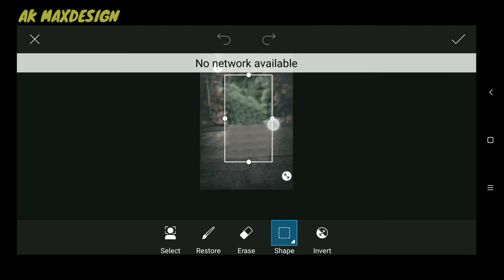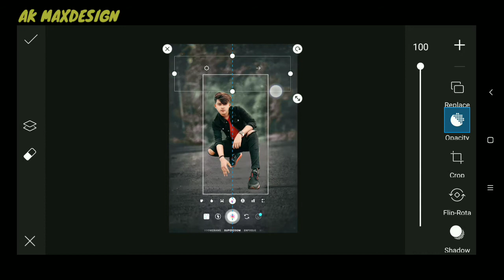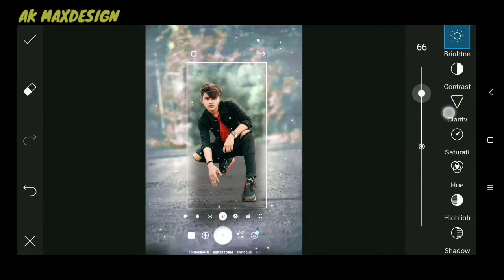INSTAGRAM VIRAL PHOTO EDITING || PICSART EDITING TUTORIAL